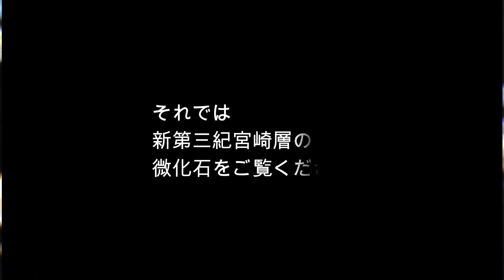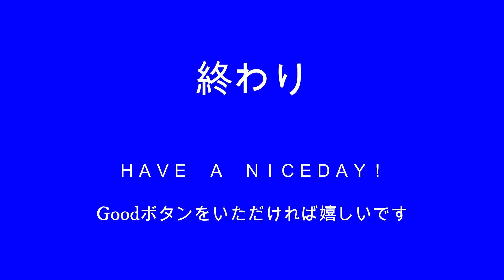【バーチャル化石採集☆顕微鏡観察】2022-5-9 宮崎層の微化石スライドショー（28）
顕微鏡で観察した新第三紀の宮崎層の微化石をスライドショーにしました。
微化石の中には有孔虫や介形虫、珪藻などの面白いものがいっぱいあります。
参考画像として利用してもらえるよう、極力字幕挿入はしていません。